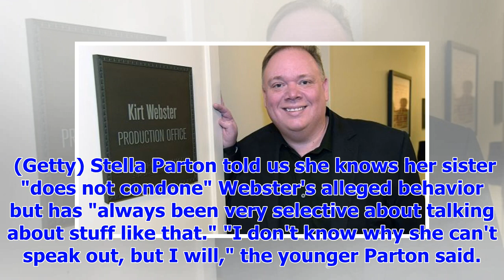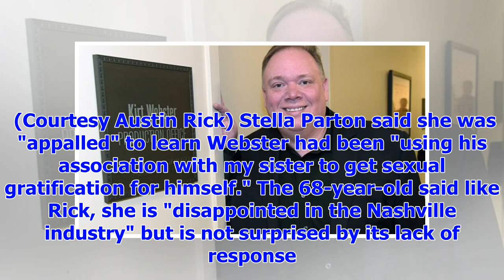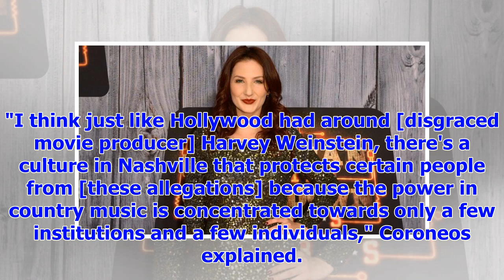[Breaking News]Stella Parton: Country music industry 'a bunch of Southern Baptist hypocrites' when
[Breaking News]Stella Parton: Country music industry 'a bunch of Southern Baptist hypocrites' when it comes to following up on sex abuse allegations
It has been nearly four months since Nashville publicity powerhouse Kirt Webster — who represented c...